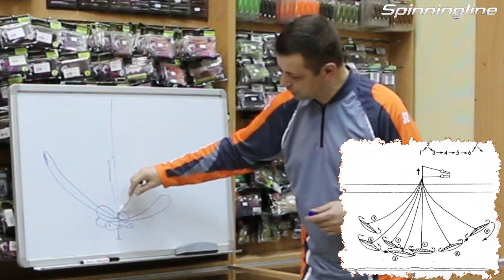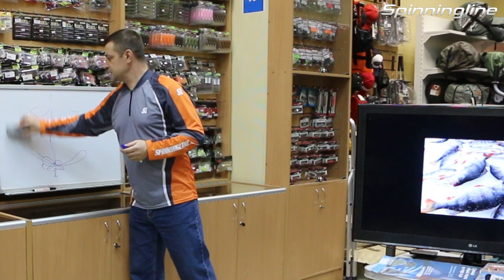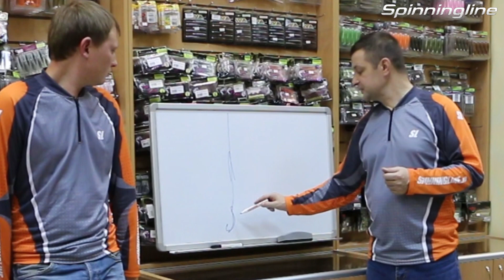Семинар по зимней ловле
Семинар "Ловля хищника из-подо льда" прошел в рыболовном центре Spinningline. Своими знаниями делились Владислав Федотов, Леонид Драгун и Алексей Парусов, известные и опытные рыболовы.
Ждем от вас комментарии по видео! Призываем подписываться на канал, чтобы не пропускать новых видео!